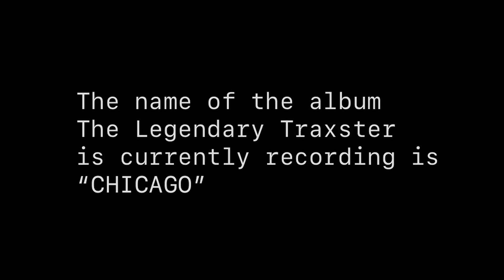G Count is "Two For Two" 🏆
Traxster praises @gcount5162  for his contributions to his "CHICAGO" album.